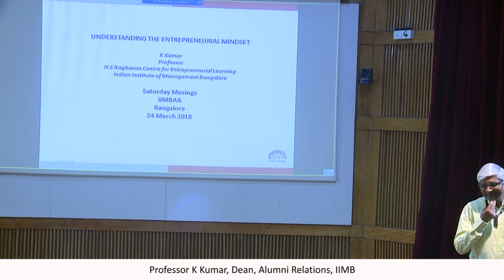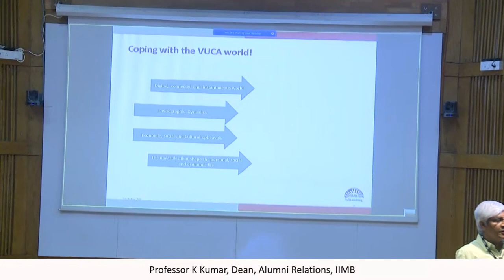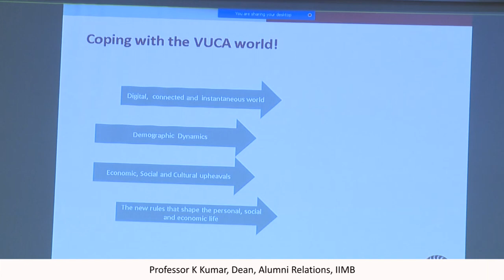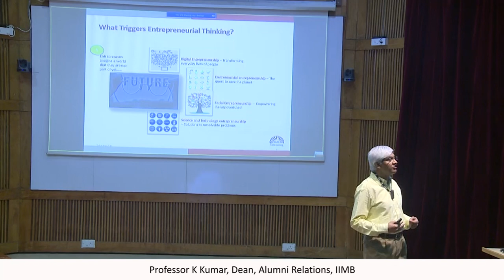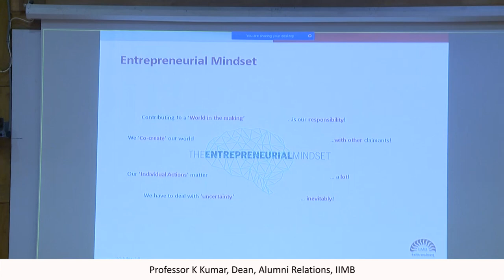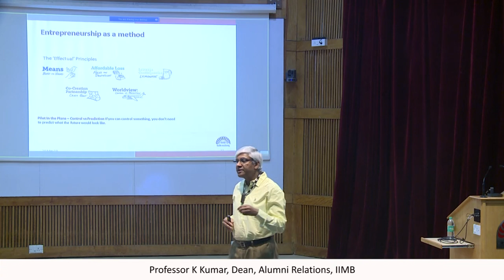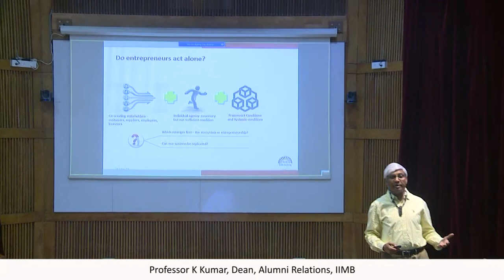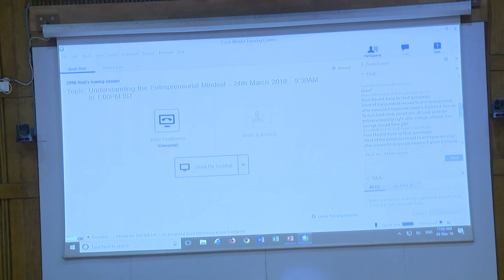Understanding the Entrepreneurial Mindset- Part1 :Saturday Musings on Sat,24 Mar 2018 @ IIMB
Talk by Prof. K.Kumar on “Understanding the Entrepreneurial Mindset”

Panel Discussion on “Your Insights On What Makes You Tick: Inside View” moderated by S.Parthasarathy, Author “Unmet Needs Of Entrepreneurship”

Mr. Ganesh Balakrishnan, Ex.Co-founder of Momoe, IIMB PGP2008
Mr. Saumil Majumdar, CEO & MD of SportzVillage, IIMB PGP 1995
Ms. Rachna Rao, Co-founder, FoodyBuddy, IIMB PGP 2006
Ms. Yamini Bhat, Co-founder,  Vymo, IIMB PGP 2007